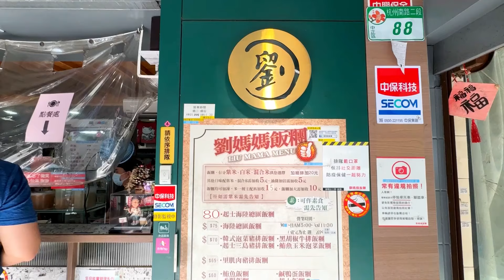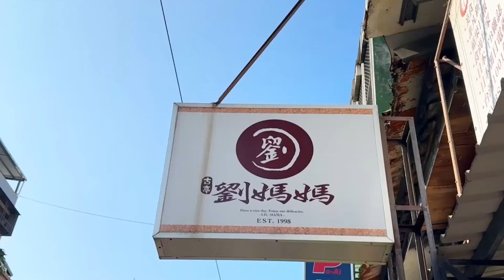朝から幸せいっぱい！具ギッシリ台湾式おにぎり ｜劉媽媽飯糰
📍劉媽媽飯糰
住所：台北市中正區杭州南路二段88號
営業時間：05:10–11:30
定休日：月曜
最寄り駅：古亭駅
★出口より徒歩約6分